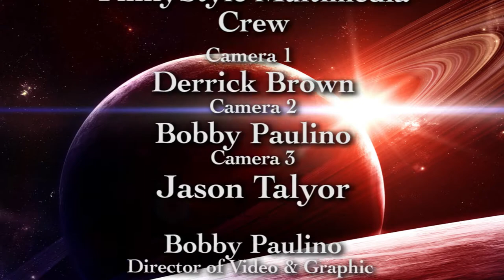Stephen Wise and the EDGE